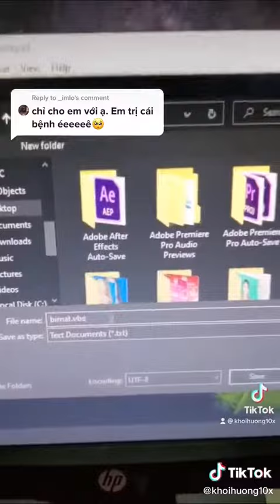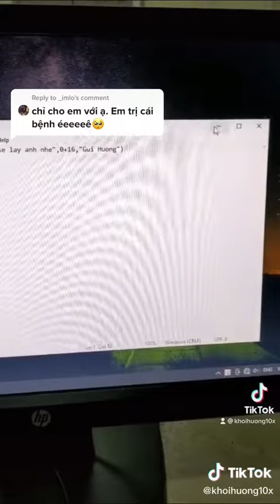[IT] Tỏ tình theo hệ người chơi IT